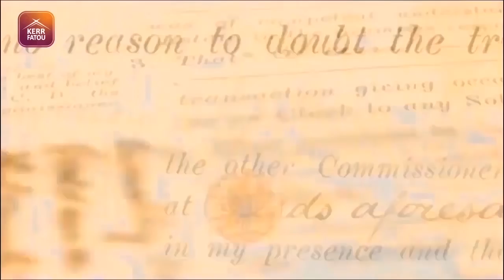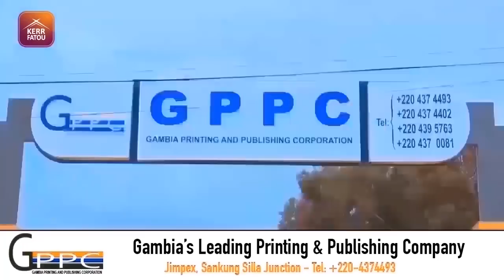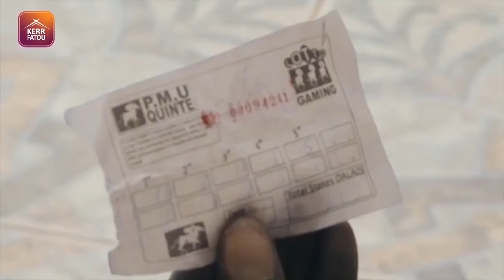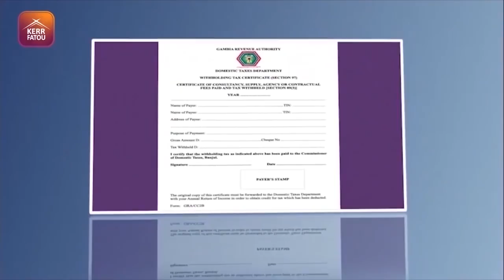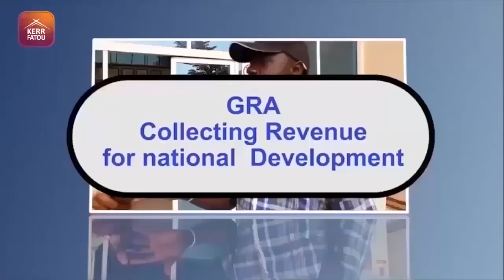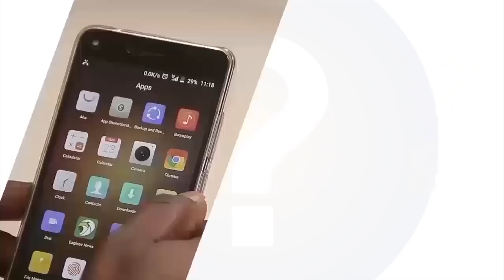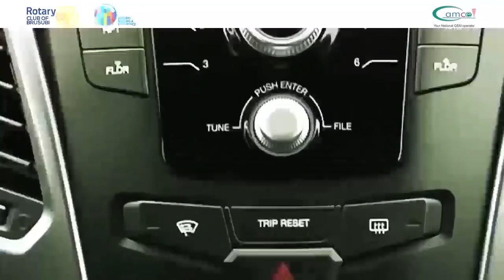KERR FATOU S02 EP27 With Madi Jobarteh & Sainey Senghore